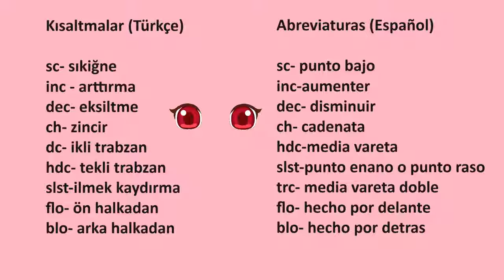Amigurumi Barbie bebek 40cm Part 3 Kafa yapımı (Subtitulos en Español)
Yepyeni model..40 cm boyunda ..Barbie ..Bu bölümde Kafasının örülüşünü,yüz şekillendirmesini,dudak,burun,göz işlemelerini  anlattım.İyi seyirler!..
MALZEMELER
İplerim
Ten rengi Alize coton gold  no 401
Sarı  Alize coton gold  no 187
Beyaz  Alize coton gold  no 55
Fuşya Nako coton lüx 97572
Gövde ve kıyafetlerde 2,0mm tığ
Saçta 2,50mm tığ
Gözler 14 mm
75 cm elektrik teli
2 adet çıtçıt
Elyaf
BENİ İNSTAGRAMDAN DA TAKİP EDEBİLİRSİNİZ